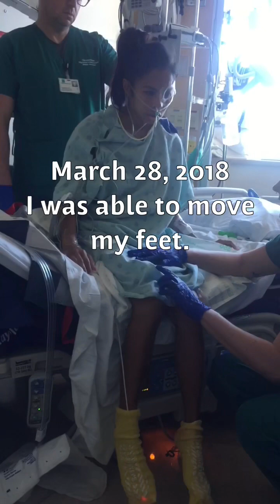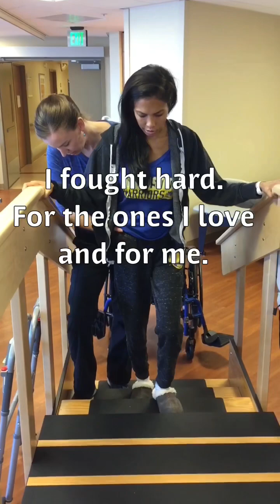My battle with Guillain-Barré Syndrome.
March 9, 2018 I felt my first symptoms of Guillain Barre Syndrome.
March 13, I was admitted into the hospital and I never left for 7 weeks.  I was given 5day dose of IVIG.
March 17, I was paralyzed from the face down.
March 18, I lost the ability to breath on my own and was intubated for 11 days.
March 27, I was given a 2nd round of IVIG.
March 29, I wiggled my toes.
April 1, I moved my arms and wiggled my toes.
April 3, I lifted my head.
April 5, 2018 I went to rehab and started the process of learning to walk again.
April 25 I walked on my own.

Today is May 13, 2018.  2 months since my first symptoms.  GBS is a weird Syndrome.  The time it takes each to recover varies.  My case, I went down quick, but I also went up just as fast.  Once I was able to see , I looked up other cases of GBS and I really do feel blessed.

GBS is a horrible thing to get and experience.  One day you’re living your life and the next, you’ve lost complete control of it.  Cherish life and everything you have in it.  Don’t take anything you have for granted, not even breathing.

If you find you’re going through it... stay strong.
~You never know how strong you are until being strong is the only choice you have.

Update 3/9/19: 1 Year since first symptoms.